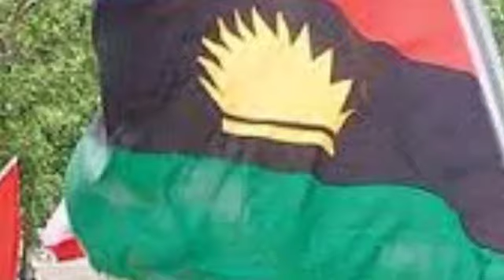IPOB Releases Key Info About Hope Uzodinma And Ebubeagu Partnership, Warn Him Not Deny Them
IPOB H!t Governor Uzodinma H@rd Again, Exp0se What EbubeAgu Do For Him And Why HE Must Not Deny Them